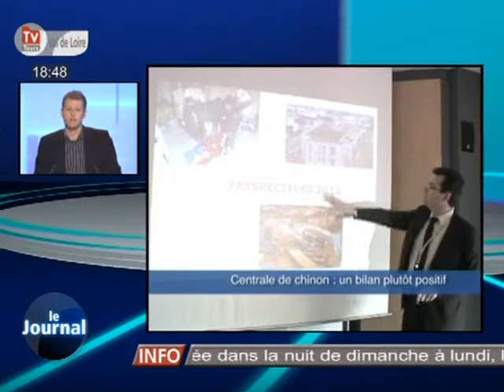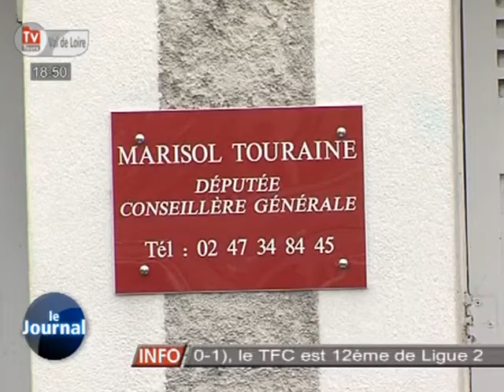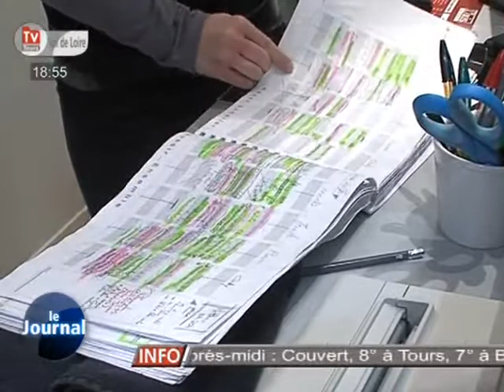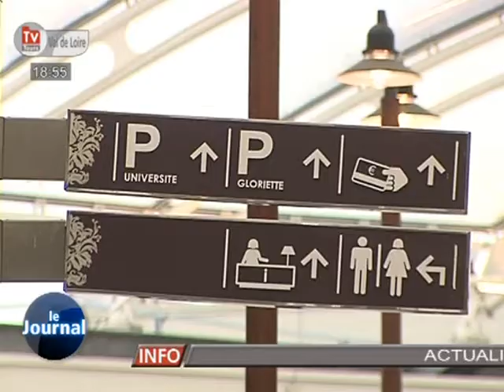TV Tours - Le JT du 14/02/2012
Sites webs/blogs, copiez cette vidéo avec le bouton "Intégrer" !